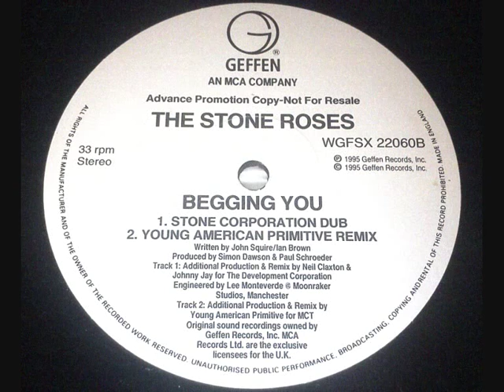The Stone Roses - Begging You - Stone Corporation Dub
begging you - stone corporation dub - promo only 12" remix